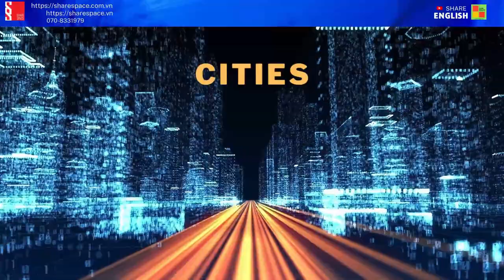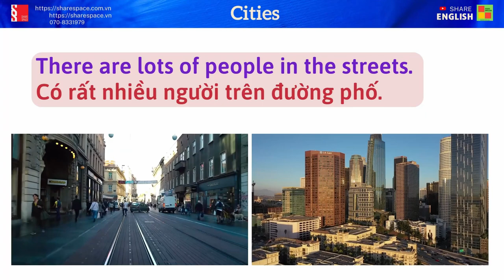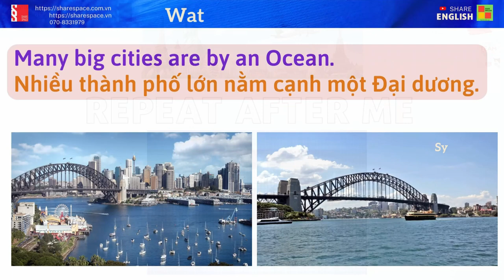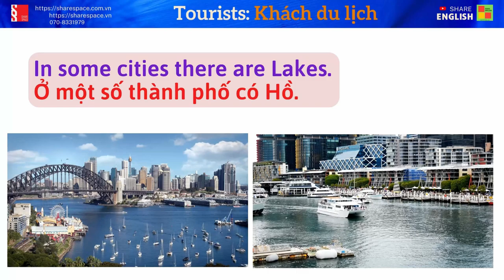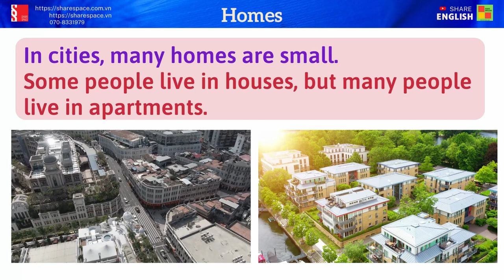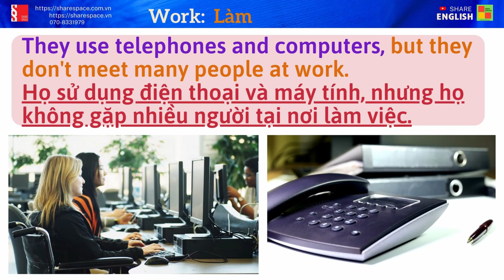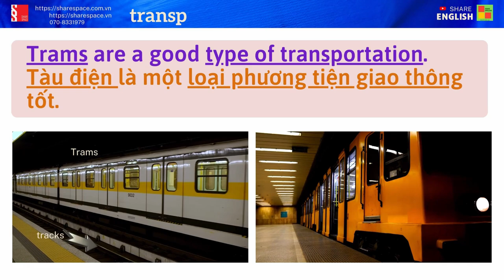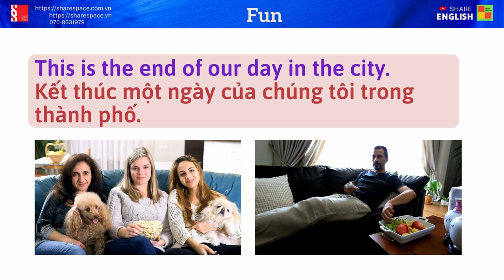Luyện đọc, cải thiện phát âm trong tiếng Anh "Topic: "Talking about cities"